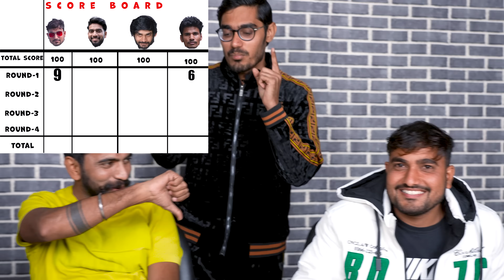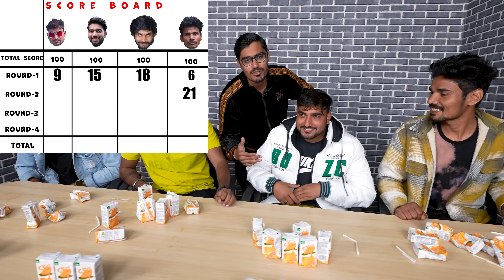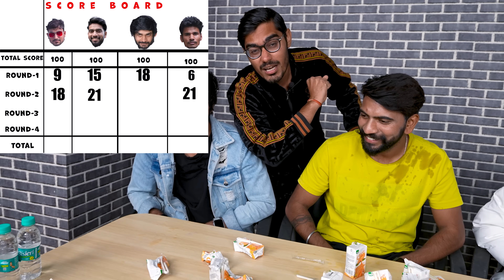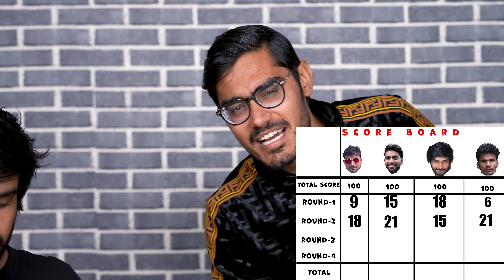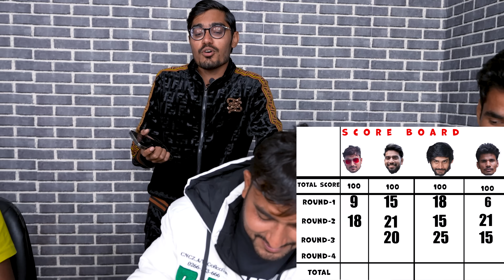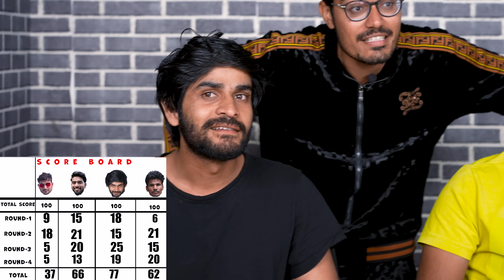₹100000 Food Eating Challenge🤑- कौन ज्यादा खाना खा पायेगा? Who Will Win?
Hello guys, is video me humne Rupees 100000 food challenge kiya hai.